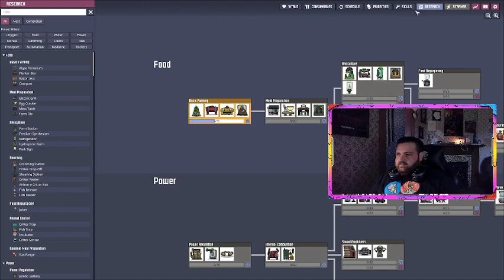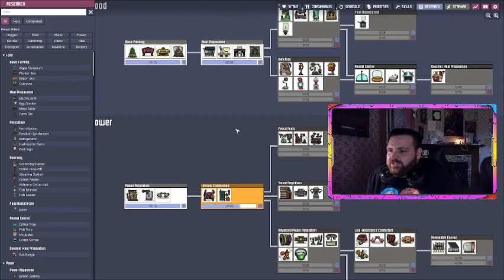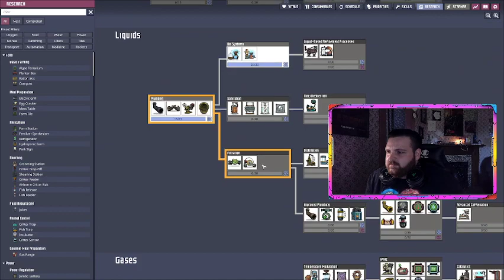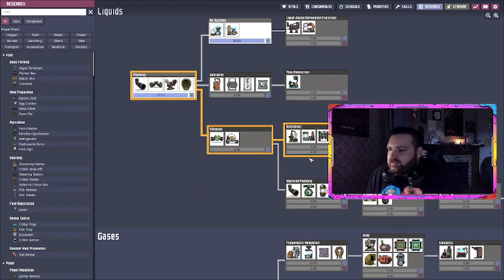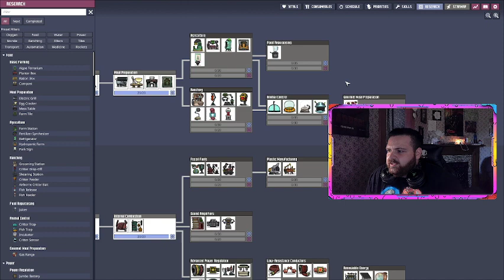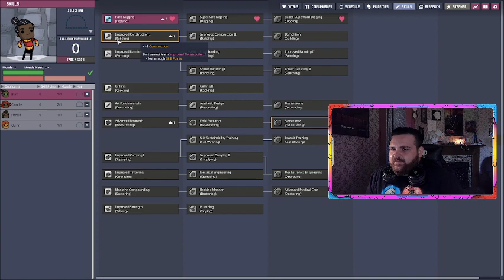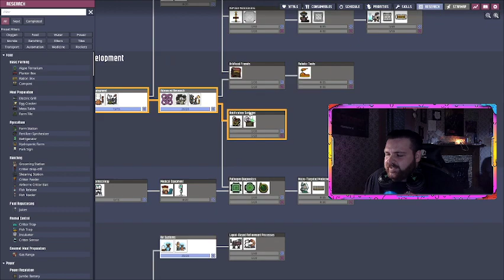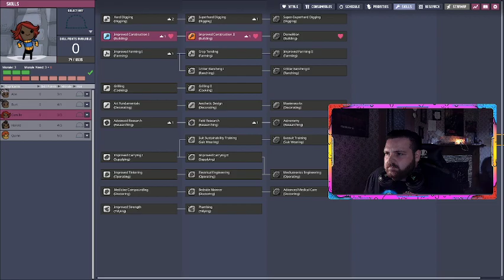been so excited to start this oxygen not included run... then I uploaded the wrong video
ya sorry about that. this is the actual oxygen not included play here lol.